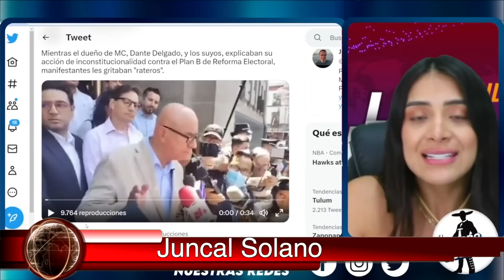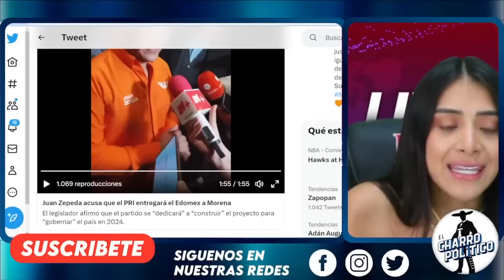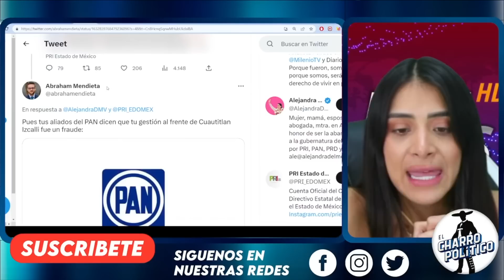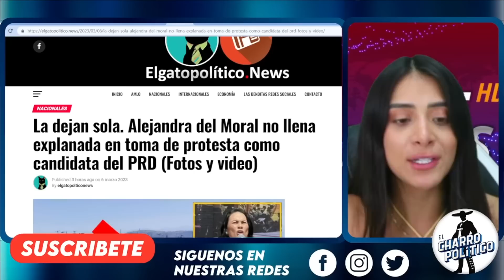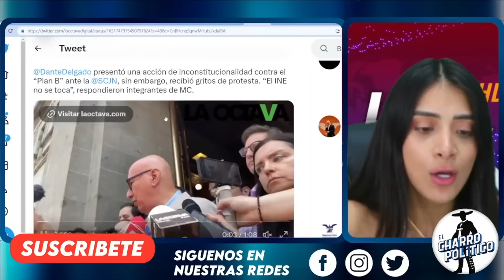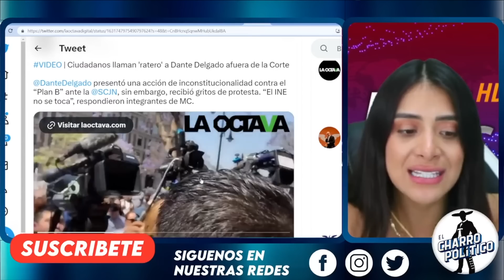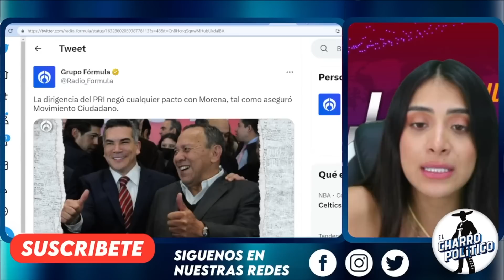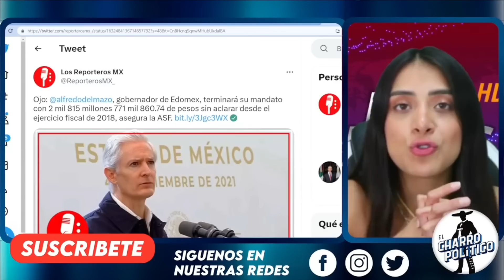OTRO PAYASO AL CIRCO! TRONÓ MC. MIEDO A PERDER REGISTRO